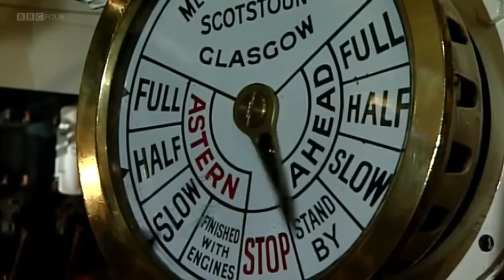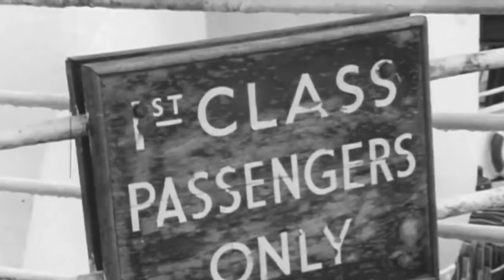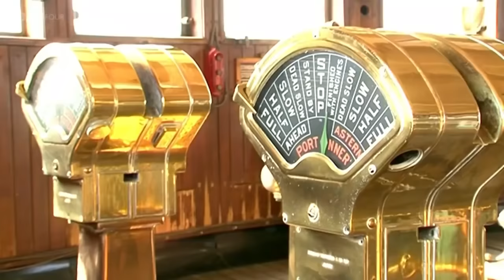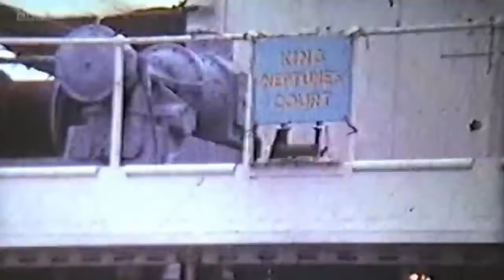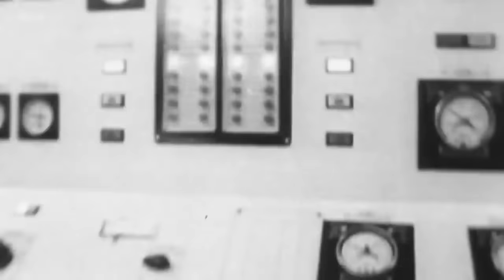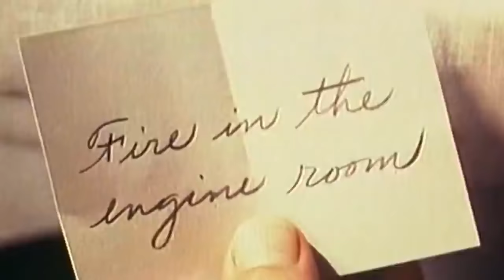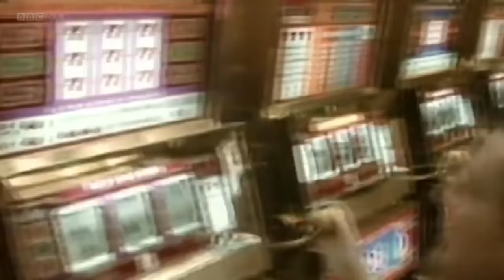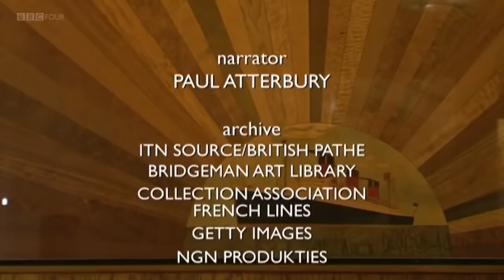The Last Days of the Liners 2009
Documentary telling how, in the years after the Second World War and with national pride and prestige at stake, countries competed to launch the most magnificent passenger ships.